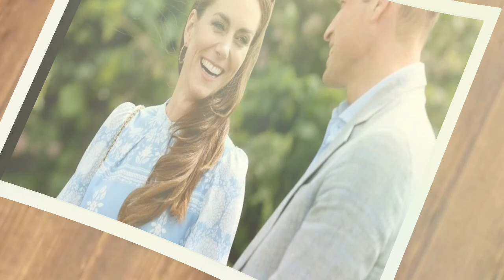Prince William Revealed What First Attracted Him To His Wife Princess Catherine In Explosive Speech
Prince William Reportedly Loves How "Normal" Kate Middleton Is Kate's upbringing was a far cry from life as an heir to the throne. Prince William may have grown up surrounded by all the trappings of Buckingham Palace, but according to friends, he loves that Kate Middleton's childhood was so different from his own and embraces those differences now that they're raising their children together and doing it away from the palace. Sources say that Kate's non-royal background has afforded the children (that'd be Prince George, Princess Charlotte, and Prince Louis) the opportunity to get dirty, have fun, and be kids. "Those children look pretty happy with life," a source close to the royal family told People. "A lot of it is the stabilizing normality Kate brings and that's how she grew up. William absolutely loves it."